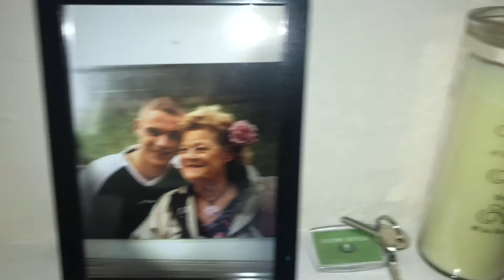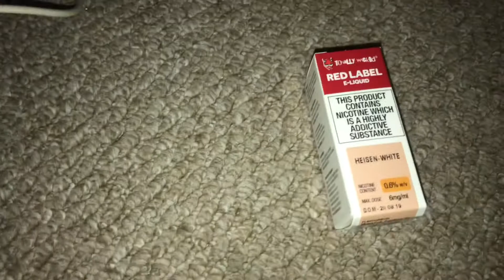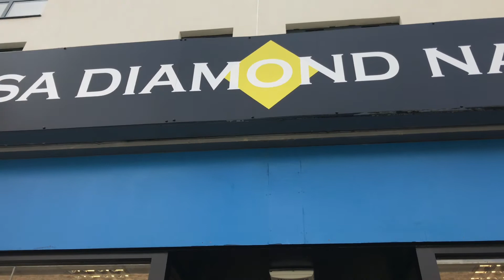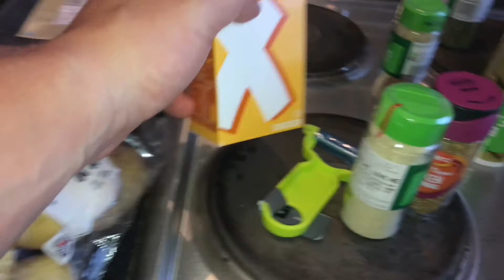Our New Home! | Nails Day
Sorry for the delay in getting this upload out. Been mega busy moving but it’s here so enjoy!!